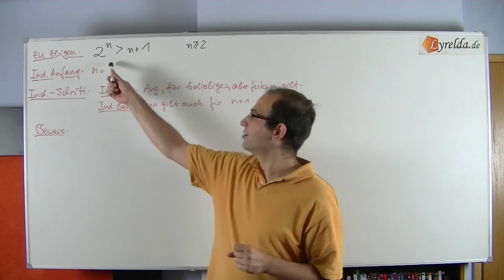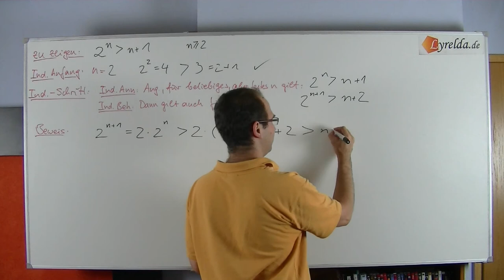vollständige Induktion Ungleichung Lösung 2 -Lyrelda.de